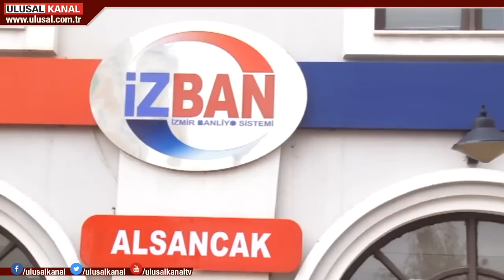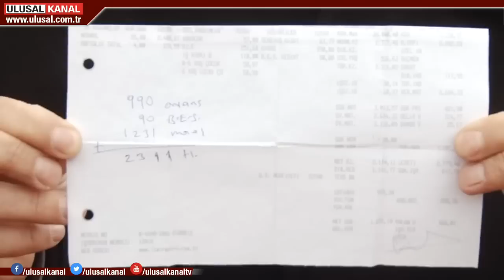İZBAN grevinde 8. Gün geride kaldı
İZBAN grevinde 8. Gün geride kaldı. İşveren hala yeni bir teklif sunmadı. İZBAN’da yetkili olan Demiryol-İş Sendikası İzmir Şube başkanı Hüseyin Ervüz gelinen son noktayı Ulusal Kanal’a anlattı. Ervüz yaptığı açıklamada işveren işçiye vereceği 1 yıllık zammı İZBAN grevinde uzlaşmayarak 8 günde kaybetti dedi. Ervüz toplu iş sözleşmesi süren İzmir Metrosunda da uzlaşmanın sağlanamadığını dile getirdi.